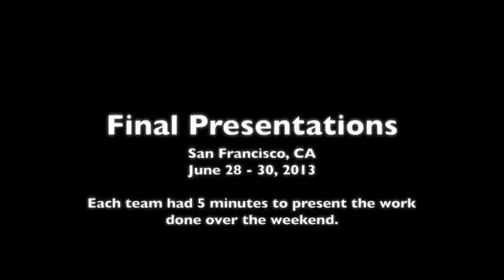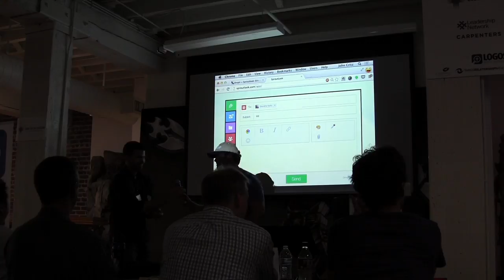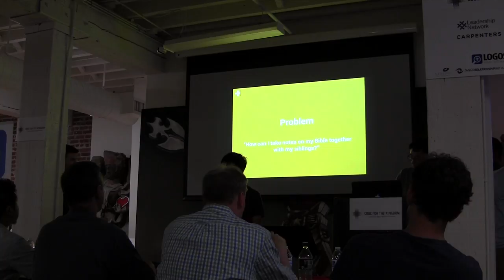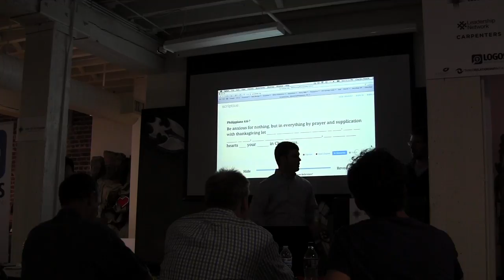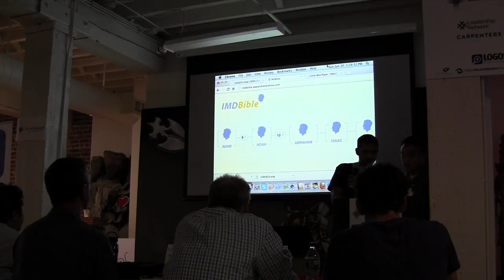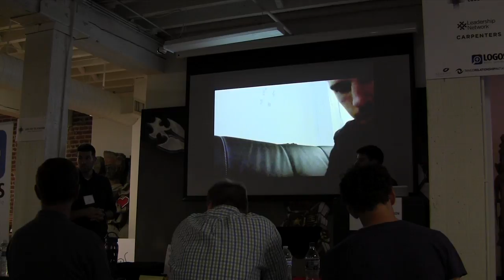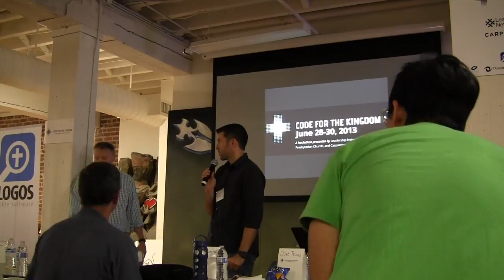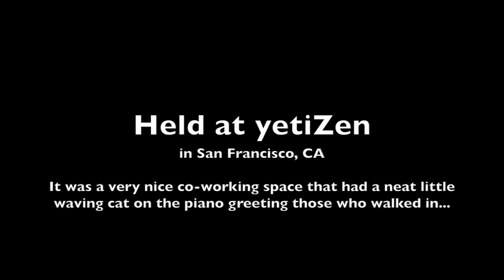2013 Code for the Kingdom Final Presentations & Awards (San Francisco, CA)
Final Presentations of the Code for the Kingdom Hackathon in San Francisco, CA, at the yetiZen event space.